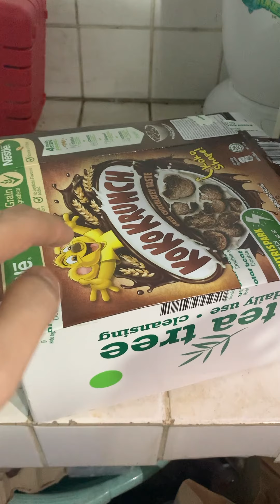Snake Encounter | 2am Challenge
Sharing this short vlog that time me and my nephew encountered this snake at my sisters kitchen.